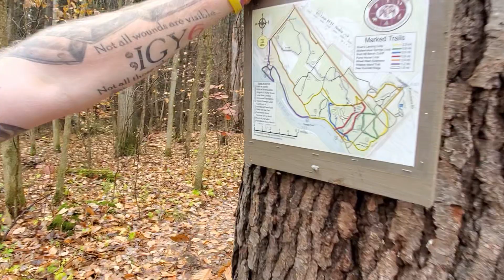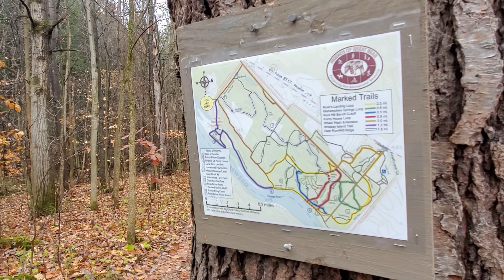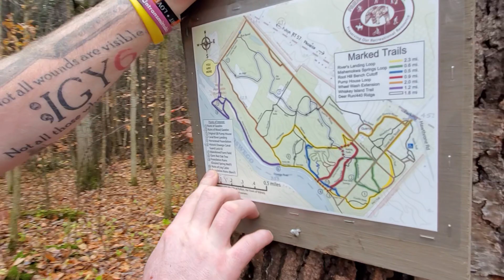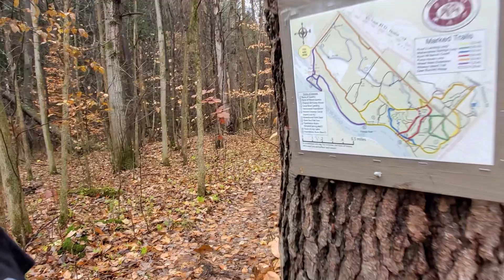Out of The Frying Pan and Into The Fire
My first day after early retirement turned out to be a mostly good day, in spite of Cuomo Locking Down further. We literally went into the hike with one set of rules only for Cuome to lock down further when we came out of the hike.

Join me on Odysee if you haven't already signed up to LBRY.  Odysee is the new web client for LBRY.  IF you already signed up, the login is the same.
SIGN UP TO SUPPORT MY LBRY CHANNEL and get your own LBC rewards for watching content.

Like My Karaoke come sing with me on SMULE.  I am pretty active on there for my karaoke fix.

This is a replay of my full dlive livestream.  Karaoke, Chat, Hangout... Enjoy... Also Came up with an original song using my new voicelive Touch 2.